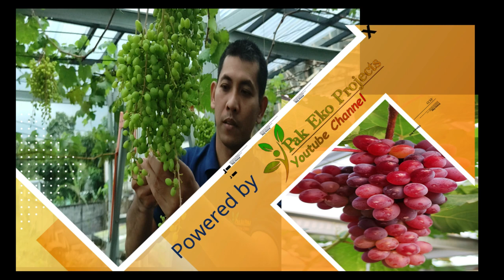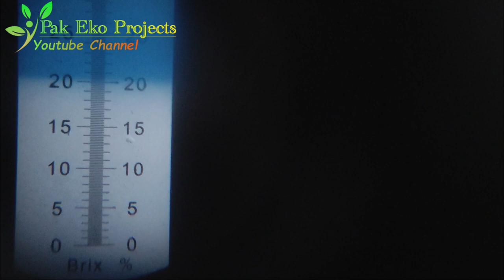Review Anggur Import Heliodor dalam Pot, Manis dan Super Genjah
Review Anggur Import Heliodor dalam Pot, Manis dan Super Genjah.Budidaya anggur baik skala hobi ataupun kebun banyak digemari seluruh dunia termasuk Indonesia. Anggur import dapat di tanam dalam pot jadi dilahan sempit pun bisa tumbuh dan berbuah. Anggur heliodor adalah salah satu jenis anggur import yang rekomended untuk di tanam karena sifatnya yang supergenjah mudah berbuah dan manis di atas rata-rata. Jenis anggur hijau yang satu ini memiliki tekstur krunci dan manis berair.
Video kami kali ini akan membahas Review Anggur Import Heliodor dalam Pot, Manis dan Super Genjah.
Untuk lebih jelasnya silahkan simak video Review Anggur Import Heliodor dalam Pot, Manis dan Super Genjah sampai selesai.
Supaya teman-teman mengetahui Review Anggur Import Heliodor dalam Pot, Manis dan Super Genjah
Semoga video Review Anggur Import Heliodor dalam Pot, Manis dan Super Genjah
Dapt bermanfaat bagi kita semua.
Yuk langsung saja kita simak video Review Anggur Import Heliodor dalam Pot, Manis dan Super Genjah.
Informasi lebih lanjut bisa wa ke nomor kami: 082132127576 Untuk mendapatkan produk seperti pupuk, bibit anggur, ETBS, dll silahkan pesan di link di bawah ini
Relate: kiat sukses membuahkan anggur, tanam anggur di tempat sempit, tanamn anggur di lahan terbatas, taman anggur di pekarangan, taman Anggur di teras, taman anggur di rumah, anggur berbuah di gang sempit. sistem rambatan anggur, menanam anggur di Planterbag, menanam anggur di pot, bagaimana menanam anggur di rumah cepat berbuah, pemupukan pembuahan pada anggur, kebun anggur di ciangsana, kebun anggur di gunung putri, kebun anggur di bogar, how grow grape at home, perawatan pada fase pembesaran buah anggur, pupuk pembesaran buah anggur, buanggur anti pecah, antisipasi rontok bunga anggur, panen taldun, kolam ikan, tanam anggur belakang rumah, bakc yard vines, panen Jupiter, panen anggur, round prunning, pangkas anggur, cegah jamur di anggur, cara mengusir hama pohon anggur, cara usir hama anggur, jadam sulfur, soda kue, bikin buah anggur mulus, buah anggur bebas jamur, anggur anti jamur, cara usir jamur di anggur, cara merawat anggur, cara merawat buah anggur supaya mulus, metan anggur, media anggur, Jupiter, kebun depan rumah, gibrelin acid, biggest, hormon perangsang buah, hormon zpt, kebun anggur di dak, anggur trans, anggur kuning, anggur merah, buah anggur kuning manis, buah anggur yang manis. jadam sulfur, fungisida organik, pestisida organik, cara aplikasi jadam sulfur, cara membesarkan buah anggur, buah anggur sehat, buah anggur manis, penjarangan pada buah anggur, manfaat penjarangan buah, anggur berbuah lebat, kebun anggur di ciangsana, kebun anggur kecamatan gunung putri bogor, kebun anggur dekat kota wisata, cara membesarkan batang anggur, batang tersier, batang sekunder, batang primer pohon anggur, bibit anggur, bibit anggur terbaik, bibit anggur impor, bibit anggur unggul, cara menanam anggur impor, bagaimana cara memilih bibit anggur yang bagus, menanam anggur di pekarangan rumah, pemupukan anggur, pembuahan anggur, cara membuahkan anggur, kebun anggur depan rumah, tanam anggur di pekaranganmenanam anggur di pot, menanam anggur di planterbag, budidaya anggur impor, cara merawat anggur, pemupukan anggur, penyiraman anggur, menanam anggur di lahan terbatas, menanam anggur di pekarangan, menanam anggur di teras rumah, cara membuahkan anggur impor, kebun anggur impor jakarta, kebun anggur di bogor, kebun anggur di jakarta, kebun anggur di bekasi, kebun anggut di depok, kebun anggur di subang, kebun anggur di cikarang, kebun anggur di karawang, kebun anggur di purwakarta, kebun anggur di tangerang, kebun anggur tangs How to Grow Grapes, Grapes are an easy crop to grow, grapes be grown in container, Grapevines thrive best in climates with long warm summers, and rainy winters, How To Easily Plant And Grow Grapes, Where to Grow Grapes And How To Plant, Grapes will do well anywhere they can get sun, water and support – you can even grow them on a fence row. Just remember that the vines will most likely outlive the fence, grape grow for beginners, How to Grow Backyard Grapes, How to Grow Grapes, Complete Garden Growing Guide For Grapes, grape plant at home, How to grow grape plants at home - Easy and fast way, How to Grow Grapes, Complete Growing Guide